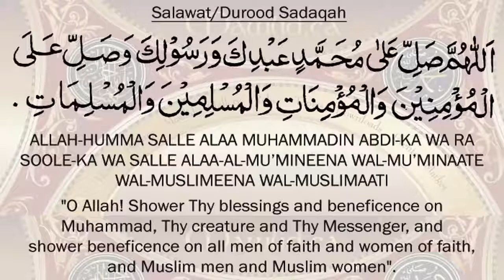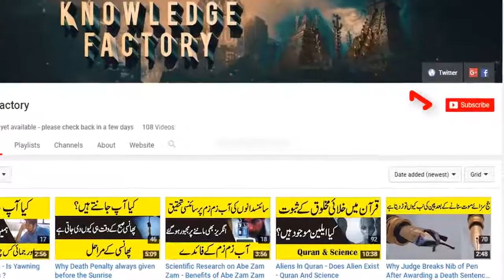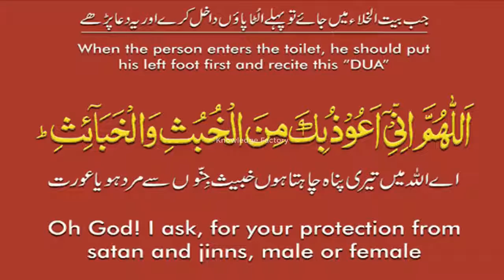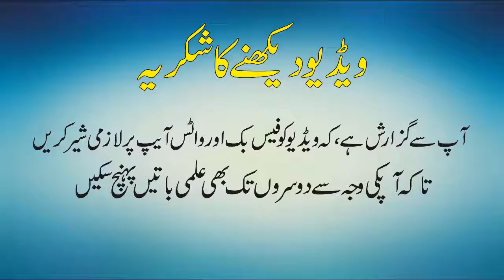Does mermaid exist ! Urdu Documentary About Fairy and Mermaid